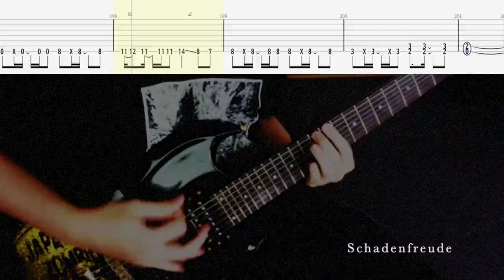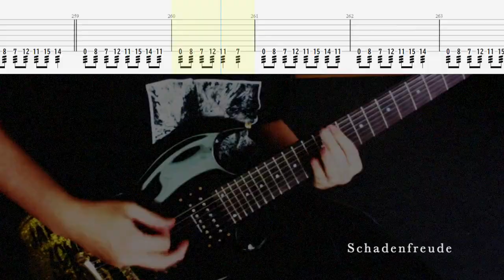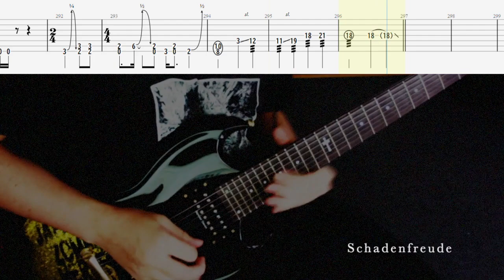[Tab / Guitar Cover] DIR EN GREY / Schadenfreude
Tuning:7 String Drop A&D (ADADGBE)